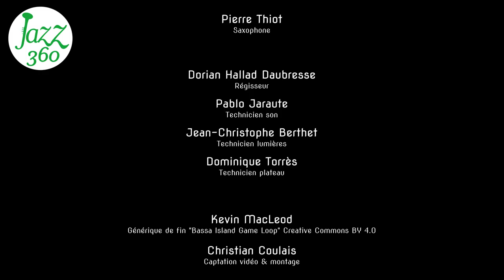Rivages Contrefaçons Festival Jazz360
Samedi 1er juin 2024, sous les tilleuls embaumant, le public découvre Contrefaçons. Ce jeune groupe fut en résidence à Cénac en février 2023.
On écoute "Rivages", morceau composé par Vincent Le Bras.

« Contrefaçons : imiter de manière illicite une œuvre ou un objet. Au Moyen-Âge désignait également l’apparence difforme et extraordinaire d’un animal. »
Le quintette de jazz Contrefaçons propose une musique originale, qui s’inspire autant de la fantaisie et de l’inventivité de la musique classique, que de l’énergie et de la spontanéité des quintettes de jazz de Miles Davis, Dave Holland ou encore Wynton Marsalis.
Les compositions et les reprises du groupe trouvent leur originalité dans l’imitation et la transformation de la tradition, entre création et contrefaçon.

Esteban Bardet, contrebasse
Paolo Chatet, trompettes
Thomas Galvan, batterie
Vincent Le Bras, piano, arrangements & compositions
Pierre Thiot, saxophone